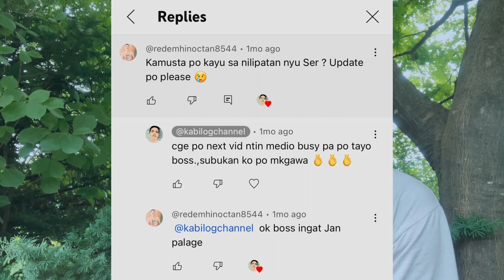Nakakalumo Ang Mga Natuklasan Namin Sa 2nd Factory Ng Amo Namin | Journey In Sokor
sobrang hirap pala talaga maging isang factory worker dito🥲🥲🥲 pero kaya natin basta focus lang sa mga mithiin🇰🇷🇰🇷🇰🇷